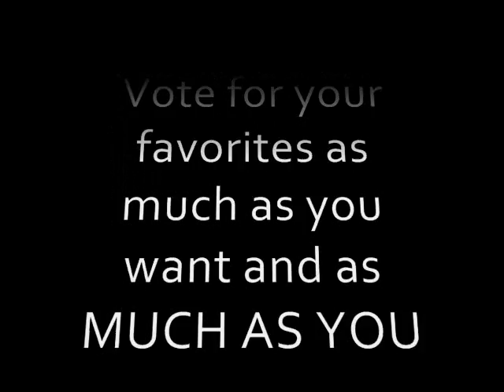Academy Idol Episode VIII: The Sweet 16 (Group 2)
American Gangster
Diving Bell and Butterfly, The
Gone Baby Gone
Hairspray
Juno
Knocked Up
Michael Clayton